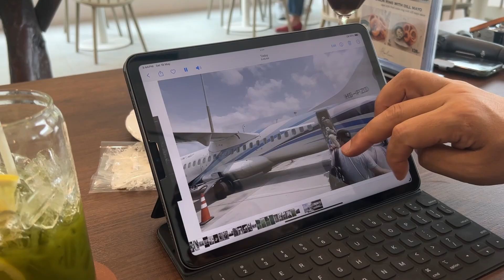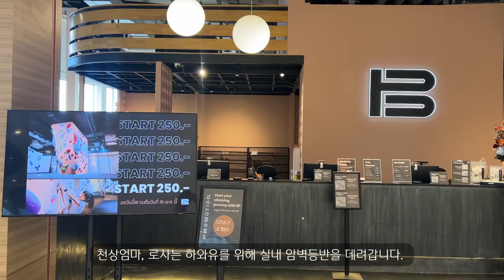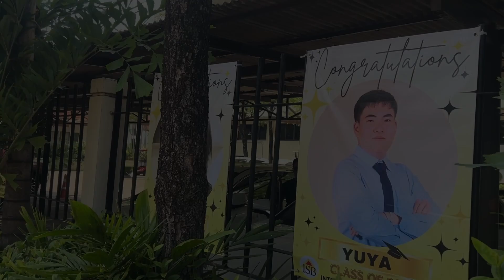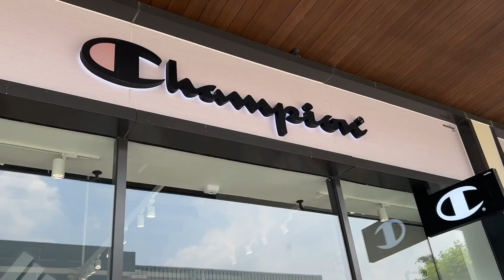Thailand V.log - May 2024 (태국 일상 브이로그)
2024년 5월 태국 논타부리 부부의 일상입니다.

V.log for May 2024 done by RosaMalhe'

Korean subtitle is only available.

filmed with iPhone 14 and 14 Pro (w/ DJI OM6)
edited with Davinchi Resolve

🎵Track : My Cat -

 • [고냥이처럼 귀여운음악] 나의 고양이 | 아구아구 이뽀라 🐈

🎵Track : Under The Sea -

 • [니모처럼 귀여운음악] Under The Sea | 인어공주를 만날...

🎵Track : Favorite Food -

 • [소소하게 귀여운음악] Favorite Food | 좋아 하는거 먹...

Time chapter
00:00 -